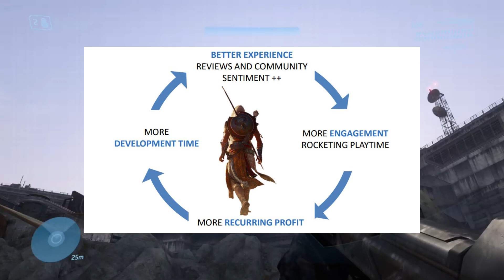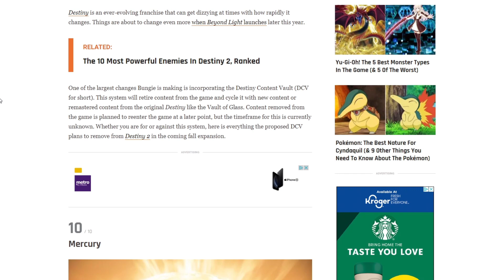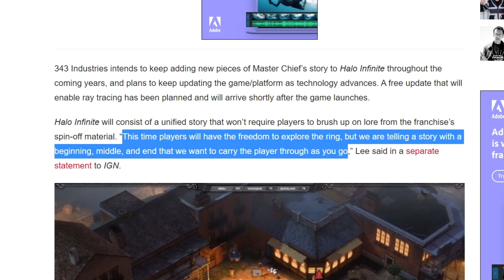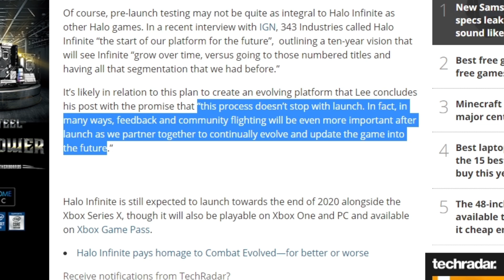How Halo Infinite Should Be Handled at Launch and Beyond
Hey guys, Destauch here. With what we know about Halo Infinite, it's likely that its a games as service. Today, I discuss how to make it not suck.